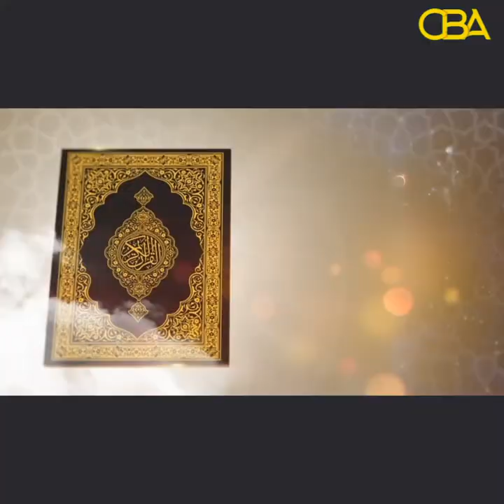Tilmaaamaha Diinta: Baro Foolaadkaaga Qaybta 1aad.Sh Maxamed Abiib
Tilmaaamaha Diinta: Baro Foolaadkaaga Qaybta 1aad.
Sh  Maxamed Abiib